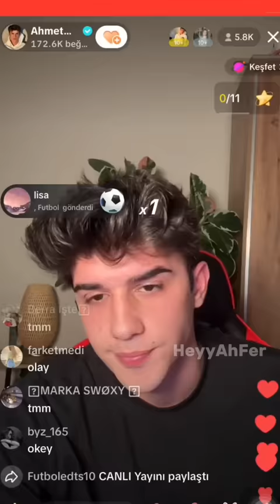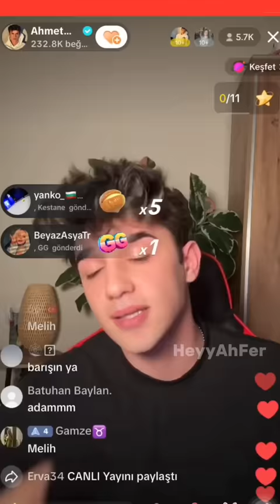Ahmet Can Dündar Feride Özdinçle olan olayı Canlı yayında anlattı@AhmetCanDündar@ozdincferide#keşfet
Tek dileğim barışmaları🙏🏻🥺 @AhmetCanDündar @ozdincferide